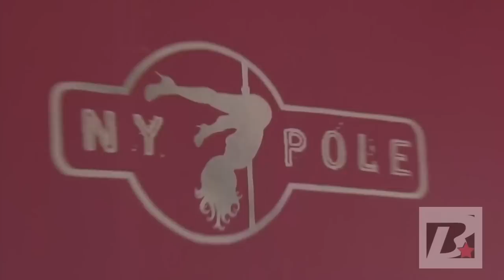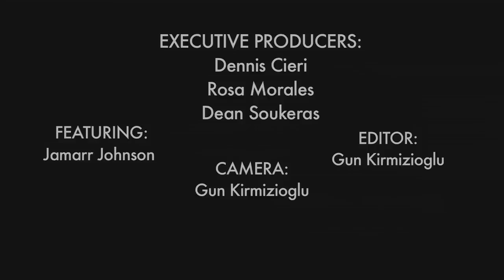F'it: NY Pole Dancing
Watch this episode of F'it where Jamarr Johnson gets a one-on-one pole dancing lessons from the president of NY Pole. In her words, "Pole dancing not only makes women look good but also feel good."